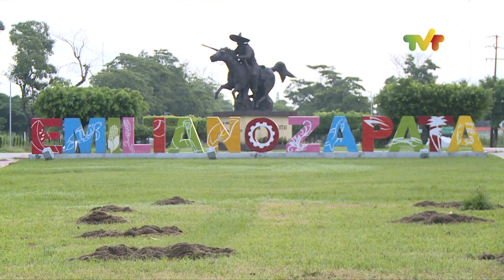El 60% de las plantas de tratamientos de aguas residuales en malas condiciones: SAS